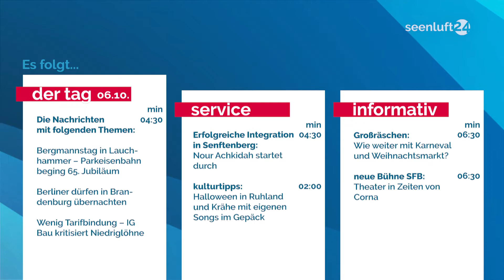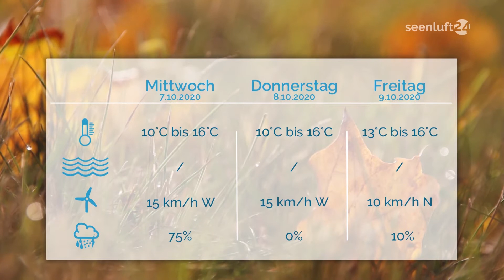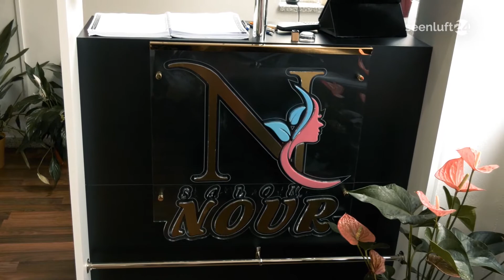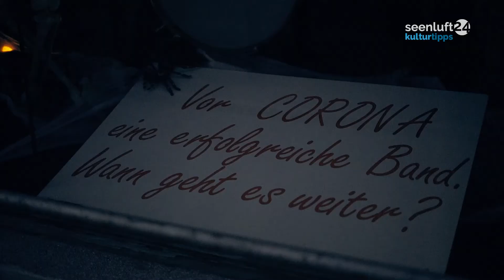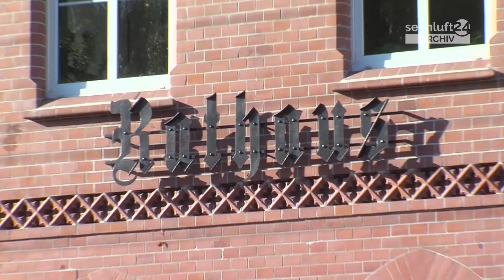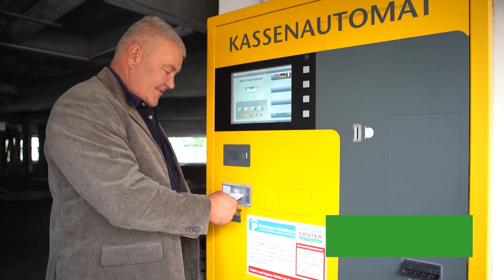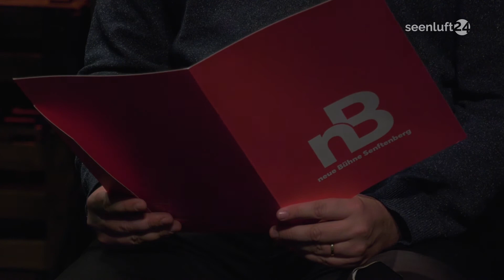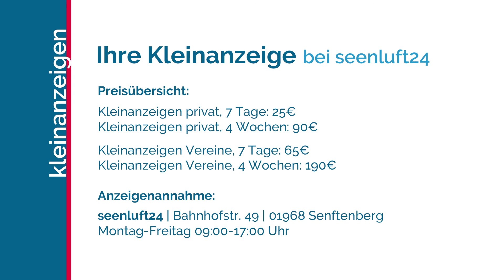seenluft24 Sendung vom 06.10.2020 | komplett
seenluft24 der Tag:
Die aktuellen Nachrichten und die wichtigsten Meldungen.

seenluft24 service:
- Nour Achkidah startet durch
- kulturtipps

seenluft24 informativ:
- Karneval und Weihnachtsmarkt in Großräschen?
- Theater neue Bühne in Zeiten von Corona